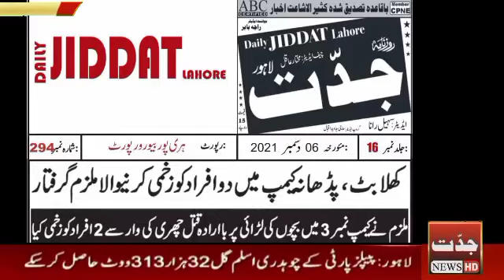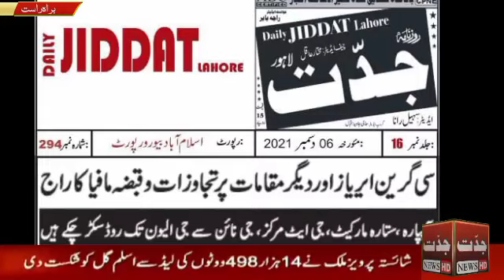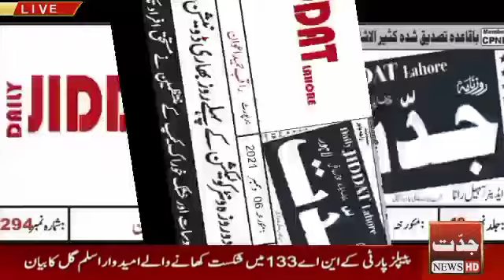Head Lines 06 DEC, 2021 | Fresh News | Latest News | Breaking News | Jiddat News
Jiddat news bring for u latest news.